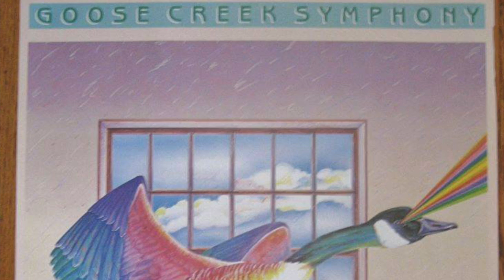Merry Go Round by The Goose Creek Symphony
Recorded in 1985 and released in 1990 on our "Oso Special" album.